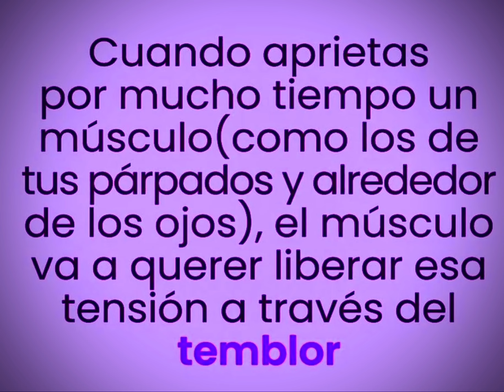Qué hay detrás de un tic en el ojo